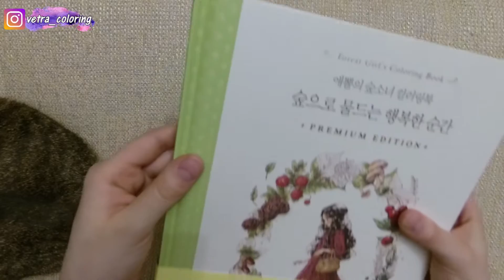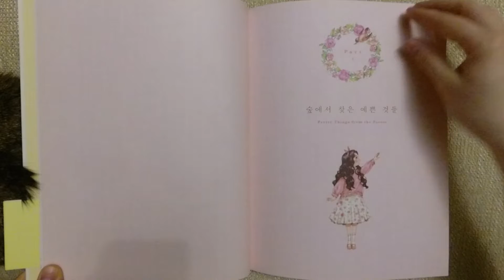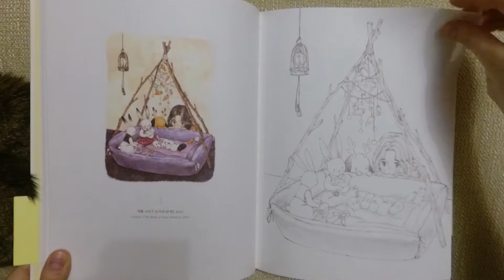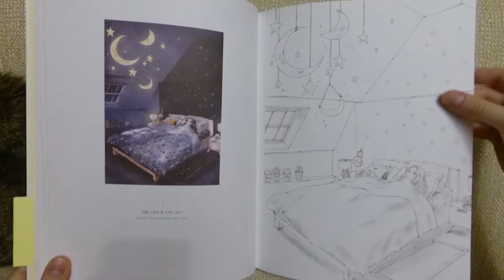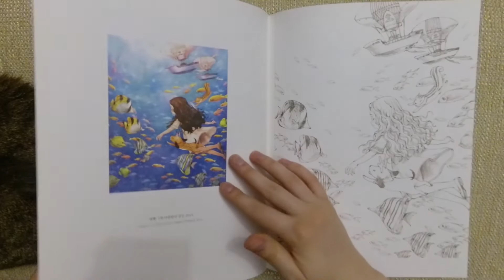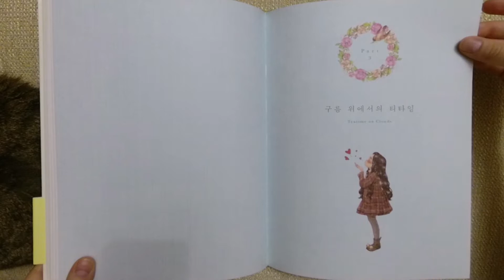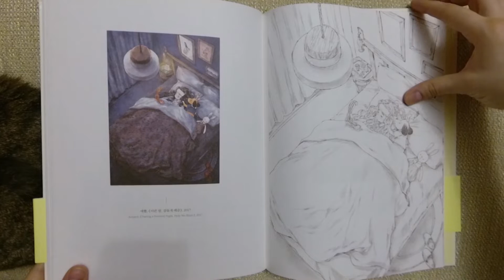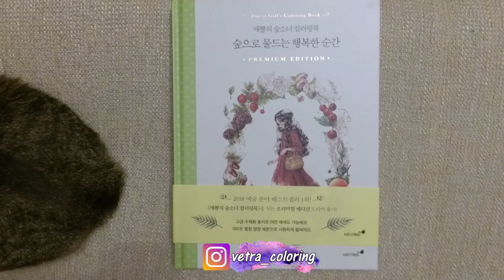Обзор раскраски "Forest Girl's". Coloring Book by Aeppol. Раскраски антистресс.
Добро пожаловать!)))